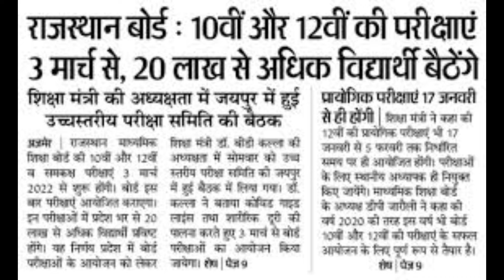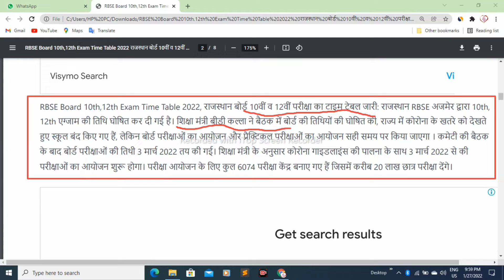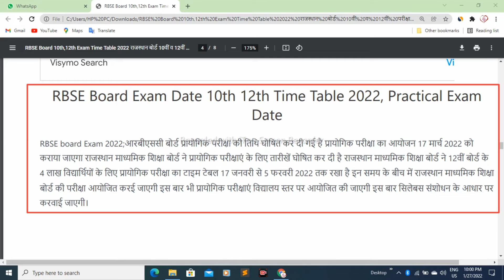RBSE Board 10th,12th Exam Time Table 2022 राजस्थान बोर्ड10वीं व 12वीं परीक्षा का टाइम टेबल जार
RBSE Board 10th ,12th Exam Time Table 2022 राजस्थान बोर्ड
10वीं व 12वीं परीक्षा का टाइम टेबल जार

RBSE Board 10th,12th Exam Time Table 2022, रा जस्था न बो र्ड 10वीं व 12वीं परी क्षा का टा इम टेबल जा री : रा जस्था न RBSE अजमेर द्वारा 10th,
12th एग्जा म की ति थि घो षि त कर दी गई है। शि क्षा मंत्री बी डी कल्ला ने बैठक में बो र्ड की ति थि यों की घो षि त की , रा ज्य में को रो ना के खतरे को देखते
हुए स्कूल बंद कि ए गए हैं, लेकि न बो र्ड परी क्षा ओं का आयो जन और प्रैक्टि कल परी क्षा ओं का आयो जन सही समय पर कि या जा एगा । कमेटी की बैठक
के बा द बो र्ड परी क्षा ओं की ति थी 3 मा र्च 2022 तय की गई। शि क्षा मंत्री के अनुसार को रो ना गा इडला इंस की पा लना के साथ 3 मा र्च 2022 से की
परी क्षा ओं का आयो जन शुरू हो गा । परी क्षा आयो जन के लि ए कुल 6074 परी क्षा केंद्र बना ए गए हैं जि समें करी ब 20 ला ख छा त्र परी क्षा देंगे।

rbse 12th board exam paper 2022
rbse 12th board exam 2021-22
12th board exam paper 2022
12th rbse board exam 2022 paper pattern
12th rbse board exam 2022 paper pattern
12th rbse board exam 2022
paper pattern english 2022 12th board exam syllabus rbse

rbse 10th board exam news 2022
today rbse 10th board exam
rbse 10th board exam paper 2022
rbse 10th and 12th board exam paper 2022